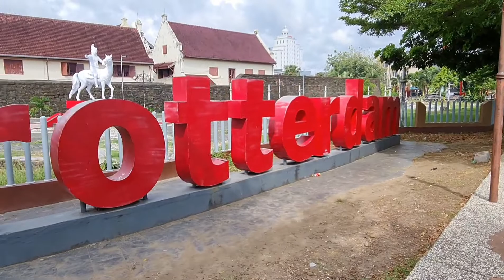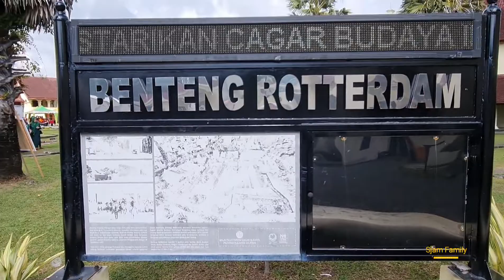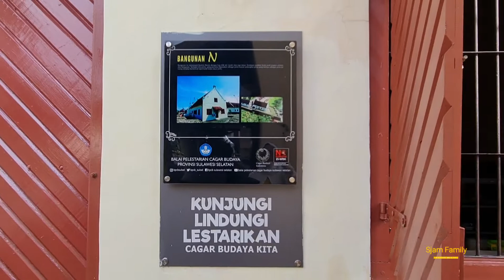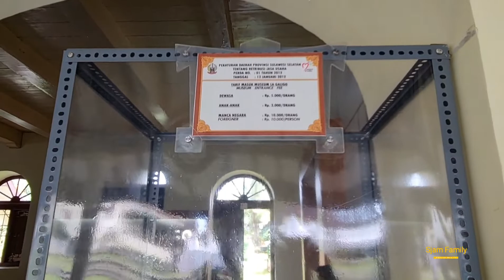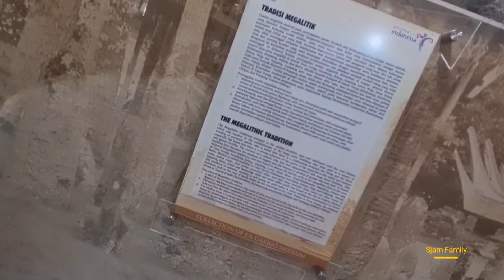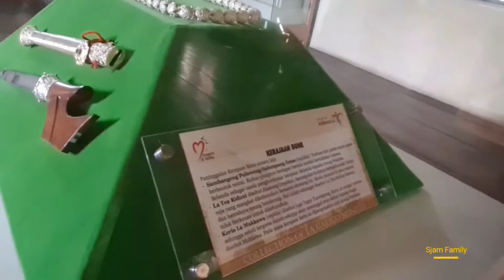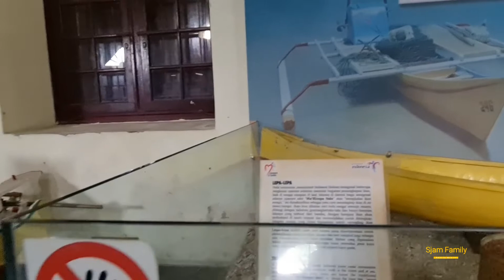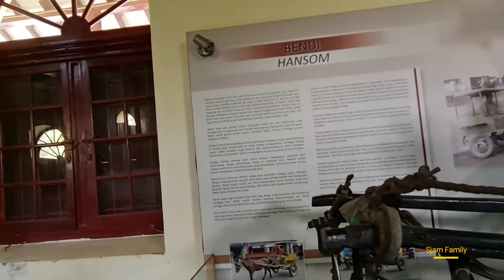Benteng di Makassar Fort Rotterdam